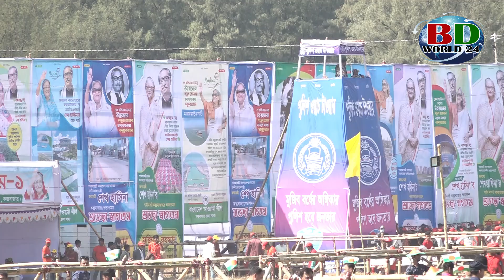কক্সবাজারে আওয়ামী লীগের জনসভায় ওবায়দুল কাদের যা বলেছেন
বাংলাদেশ আওয়ামী লীগের সাধারণ সম্পাদক সড়ক পরিবহন ও সেতু মন্ত্রী ওবায়দুল কাদের এমপি বলেছেন, ফুটবলের মাঠে খেলা হচ্ছে, সামনে রাজনীতির মাঠে ও নির্বাচনের খেলা হবে। এই খেলা হবে আগুন সন্ত্রাসের বিরুদ্ধে দুর্নীতির বিরুদ্ধে হাওয়া ভবনের বিরুদ্ধে।
বিএনপি ও তারেক রহমান থেকে সাবধান থাকতে হবে। বিএনপিকে তারেক রহমানকে কোনভাবেই বিশ্বাস করবেন না। মৃত তত্ত্বাবধায়ক সরকারকে জীবিত করে লাভ কি ।
তিনি আজ বুধবার বিকেলে কক্সবাজার জেলা আওয়ামীলীগ আয়োজিত জনসভায় বিশেষ অতিথির বক্তব্য রাখতে গিয়ে উপরোক্ত কথাগুলো বলেছেন। আওয়ামী লীগ সাধারণ সম্পাদক এ সময় বলেন, বিএনপি আজকেই পুলিশের উপর হামলা চালিয়ে জানিয়ে দিয়েছেন তারা ১০ তারিখ কি করতে যাচ্ছেন।
সড়ক পরিবহন ও সেতু মন্ত্রী বলেন, ঢাকার পর চট্টগ্রামেও মেট্রো রেল চালু করা হবে। চট্টগ্রামে বঙ্গবন্ধু টানেল সহ অসংখ্য উন্নয়ন কাজ করা হচ্ছে।
কক্সবাজার জেলা আওয়ামী লীগের ভারপ্রাপ্ত সভাপতি এডভোকেট ফরিদুল ইসলাম চৌধুরীর সভাপতিত্বে
শেখ কামাল আর্ন্তজাতিক ক্রিকেট ষ্টেডিয়ামে অনুষ্ঠিত সমাবেশে প্রধান অতিথি ছিলেন আওয়ামী লীগ সভানেত্রী ও প্রধানমন্ত্রী শেখ হাসিনা।
অনুষ্ঠানের বিশেষ অতিথি আওয়ামী লীগের সাধারণ সম্পাদক ওবায়দুল কাদের, চলমান উন্নয়নের ধারা অব্যাহত রাখতে আগামী নির্বাচনে নৌকায় ভোট দেয়ার আহ্বান জানান দেশবাসীর প্রতি।